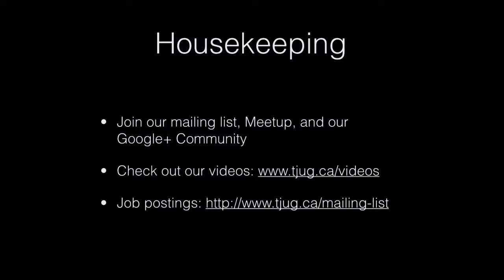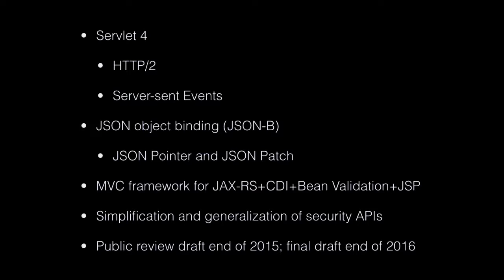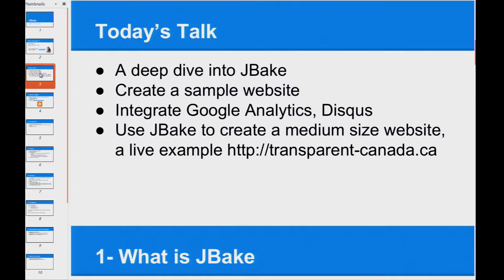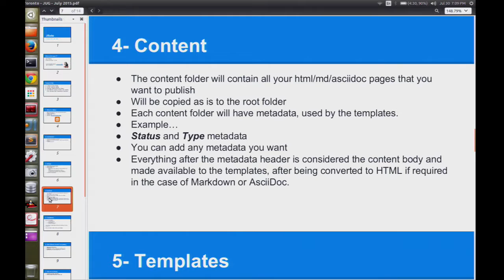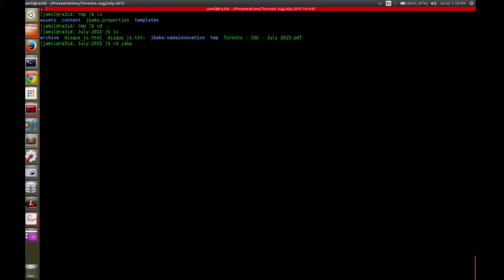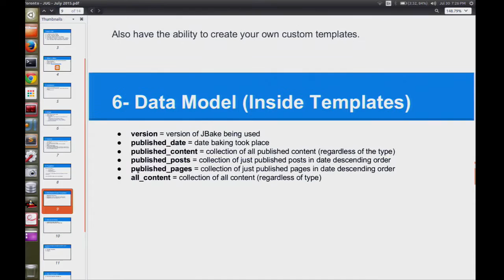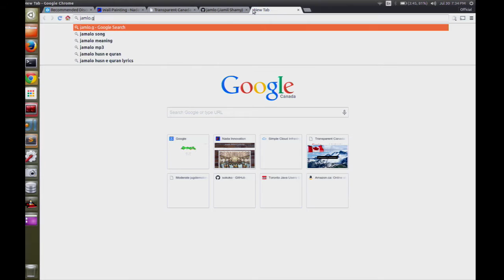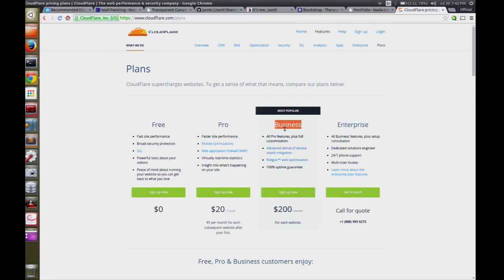2015-07 Overview of JBake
The main presentation starts at 15:00.

JBake or the Jekyll of the JVM, is a Java based, open source, static site/blog generator for developers & designers. It is a convenient tool to spin up a small to medium, easy to maintain websites. The template engines supported are Freemarker, Groovy, and Thymeleaf. In this presentation we will be talking about how to use JBake through a real life example project

Jamil Shamy, graduated with a computer science degree from Western University in 2013. Currently employed by Pivotal as a software developer. In my free time, I like to find interesting data, process it, make sense of it, and present it in a useful way.